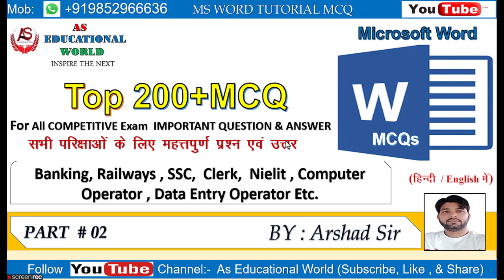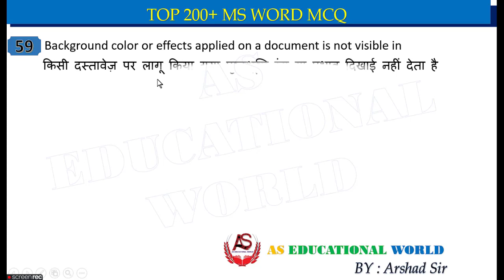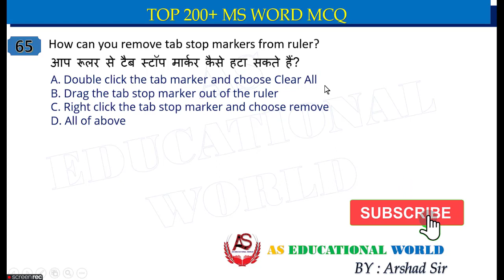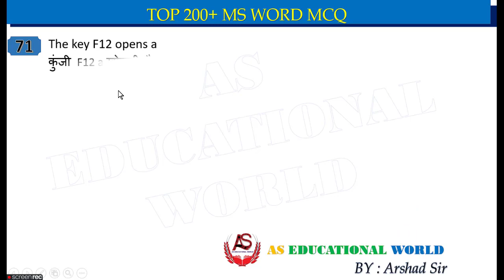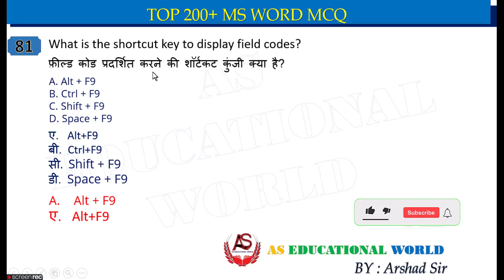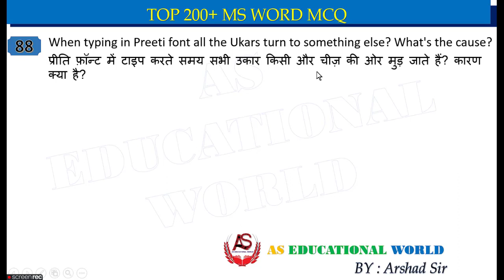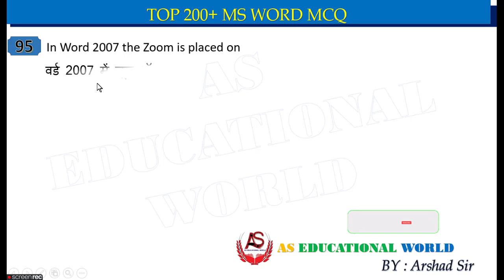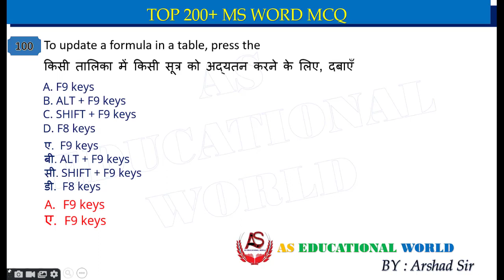MS WORD MCQ PART 2 I MS WORD QUESTION & ANSWER I MS WORD OBJECTIVE I MS OFFICE I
THIS VIDEO IS  VERY MOST IMPORTANT QUESTION AND ANSWER  IN  MS WORD
FOR ALL COMPETITIVE EXAMS AND COMPETITION

MS WORD,
MS EXCEL MCQ,MS OFFICE MCQ
MS WORD MCQ QUESTIONS WITH ANSWERS
MS WORD MCQ QUESTIONS,
MS ACCESS MCQ,
WORD,
MS POWERPOINT MCQ
MS WORD IMPORTANT MCQ
MS EXCEL,MS WORD MCQS
MS OFFICE,MS WORD TUTORIAL
MCQ QUESTION PAPER IN MS WORD
IMPORTANT MCQ ON MS OFFICE,
MOST IMPORTANT MS WORD MCQ QUESTIONS
MCQS IN MS WORD,MS EXCEL MCQ IN HINDI
MS WORD MCQ QUESTION AND ANSWER IN HINDI
MS OFFICE MCQ IN HINDI
MS WORD OBJECTIVE QUESTIONS
MS OFFICE MCQ QUESTIONS
MS WORD MS WORD MCQ FOR ALL COMPETITIVE EXAMS
ms word mcq question and answer
                                                                       BY : ASEDUCATIONALWORLD